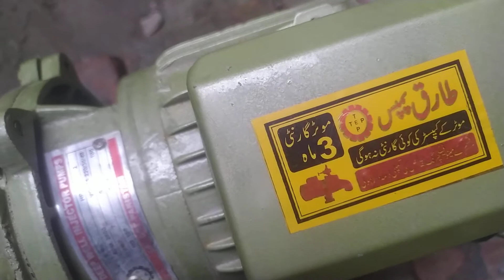bore wali motor kon si achi hai!Triq boring pumps review